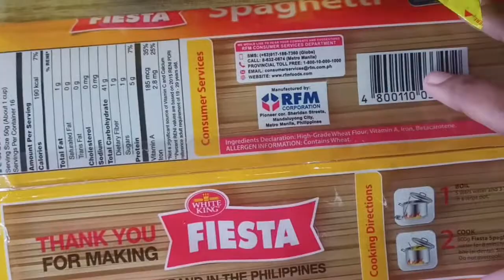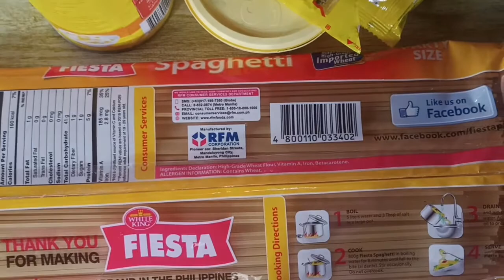Vlog #21 Spaghetti na Sopas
Let's cook spaghetti sopas. Keep safe everyone. Thanks be to GOD.

Love, Cortuna Family